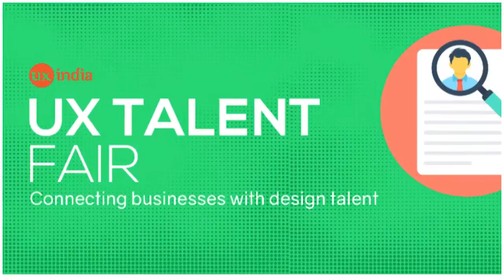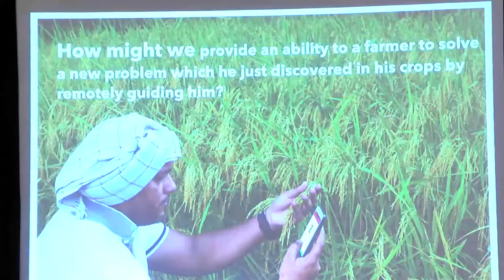Muzayun Mukhtar at UXINDIA 2016 on Designers - Think Rural!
“Designers - Think Rural!” (TED Like Talk)
Rural India deserves our imagination!

AgroStar is a young social innovation startup in India's agri-tech sector, specifically focused on how technology could improve the lives of farmers. Its mobile e-commerce and m-commerce platforms are designed to simplify the agribusiness experience for the farmers in rural India by providing access to best agriproducts on their fingertips, ensuring smooth delivery to the last mile, sharing expert action-oriented advice, and fostering social learning.

This talk will introduce the audience to the impact that Design at AgroStar has created on the lives of millions of farmers of India. By design thinking, getting closer to people and asking the right questions, AgroStar's design team aims to make it simple for farmers to solve their crop problems, protect their produce and in turn help them make a better living.

(Leadership Track)
In this talk, we will share our lessons while thinking Rural.